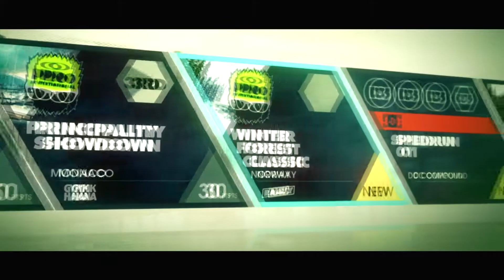Dirt 3 playthrough part 13